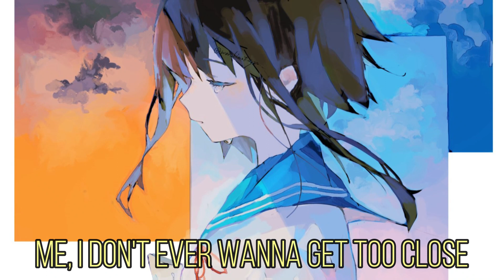Nightcore - Things That Break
Song: Things That Break
Artist: Miranda Lambert

Editing Software Used:
- Audacity
- Filmora 11